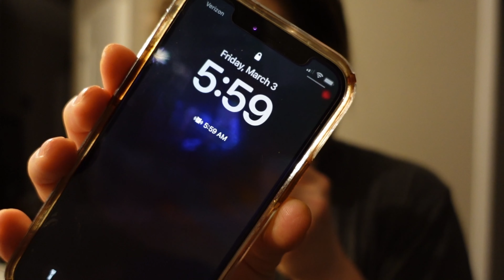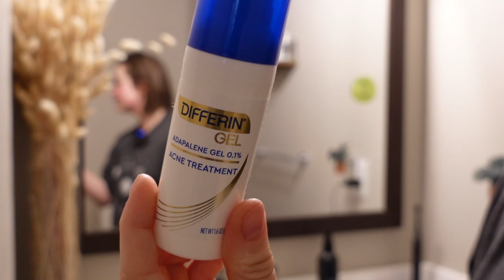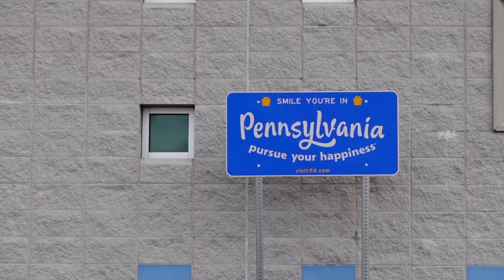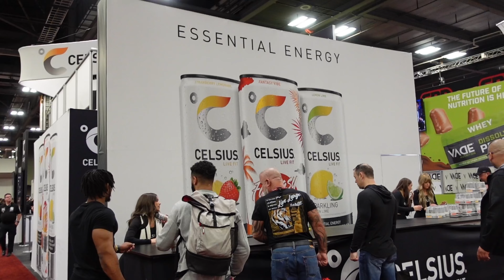ARNOLD WEEKEND RECAP : I'm pretty sure that was all a fever dream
WOWOWOW I have THE COOLEST life. I am still so in awe of the amazingness of Arnold weekend. I don't have anything else to say but THANK YOU! I truly would not be able to do any of this without each and every one of you!